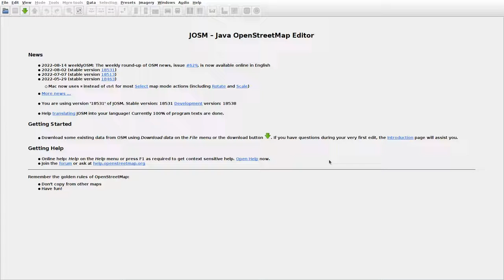JOSMrec1230 2022 08 16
Lithuania. Alešiškės I, Gineitiškės, Parankava. Tracing buildings (mainly) in JOSM for openstreetmap.